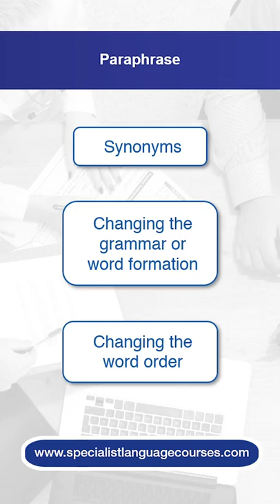How to use PARAPHRASING in OET Listening A?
Do you know how to paraphrase in the context of OET Listening A? Check out some tips and strategies from OET Jo!